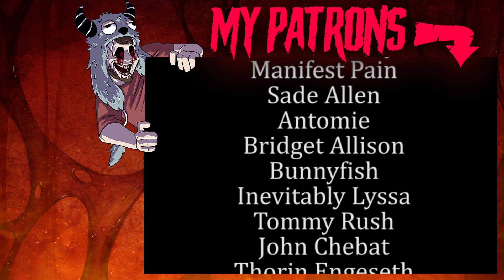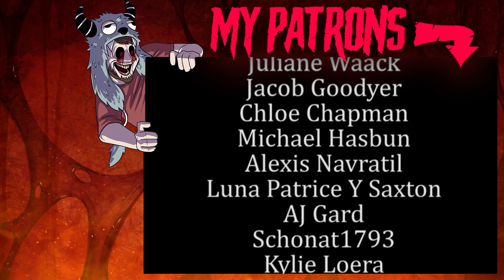DREAD X COLLECTION 3: SPOOKWARE + SOUL WASTE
The newest Dread X collection is out! Let's explore an adorable castle, awaken some ghosts, and play some games!